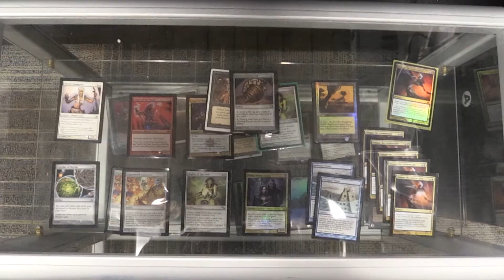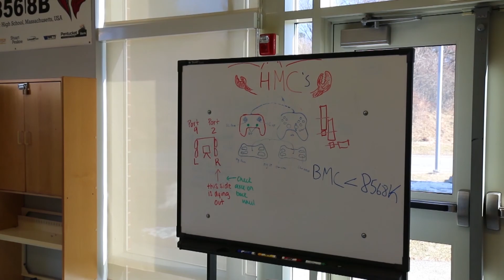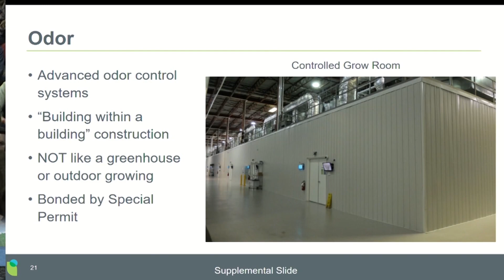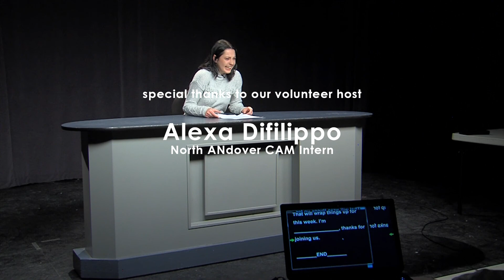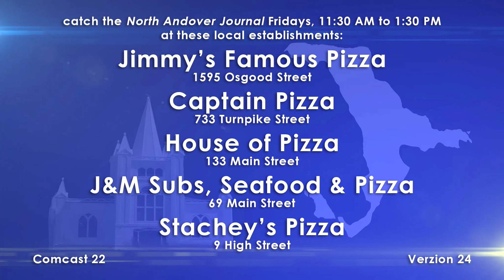The North Andover Journal - Feb 8th, 2018